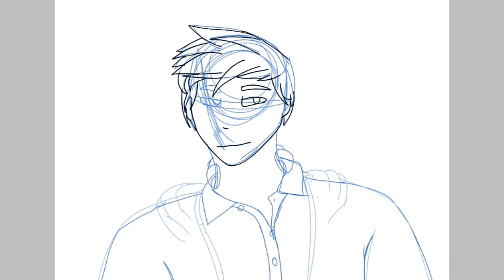Frost (big brother) speed paint?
Frost the big brother of Fire and Coldfire only ahead by 4 days from fire
Song _ Golden Snitch 2015- Adrian Emile & Carl León (feat. Morgan Sulele)

Description of the character
  Frost is a caring person however this makes him very valuable and vulnerable. Mostly knows what's going on with his sisters . Obsess with helping out people for some reason an unusual Finnish doesn't like black metal or rock. Always wanted to explore the world/visit other countries
Frost is a boy as you see

Frost © WolfEclipsed-03/Me

Please don't
Trace
Steal
Date
I know you guys are great and kind enough not to do the don't
Oh if you order if it is okay to add any of my characters in a video some how it s okay but ask me first
Unless if it's fan art no need to ask me
 I don’t know who will do this but Cosplaying/role-play will be okay for now if it's not inappropriate. If you see one of the don't or an inappropriate from someone video please let me know.
I trust you guys with all my life and I'll see all you guys in the next video
I know you guys are trust worthy so don't worry